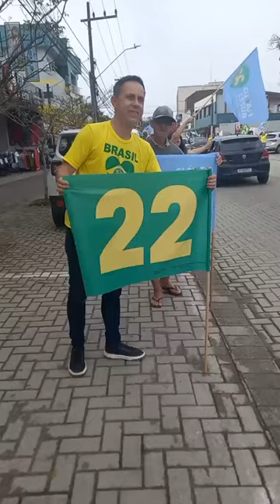No dia 06 de outubro para Vereador vote 🔟0️⃣🔟 EDSON BONA!E para Prefeito vote 2⃣2⃣ FLAVIO E RANGEL!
O trabalho não pode parar!
 No dia 06 de outubro para Vereador não se esqueça vote 🔟 0️⃣ 🔟 EDSON BONA!
E para Prefeito vote 2⃣ 2⃣
FLAVIO E RANGEL!